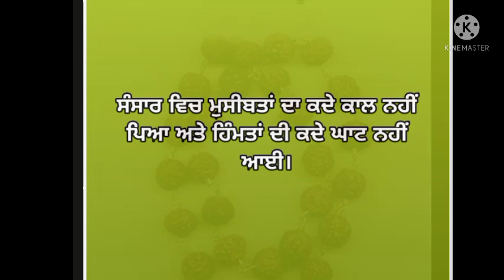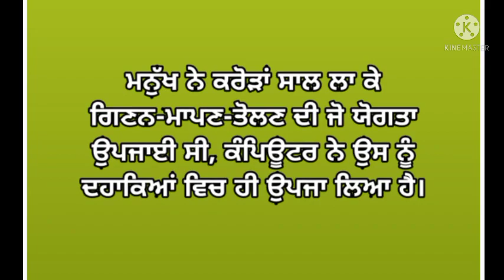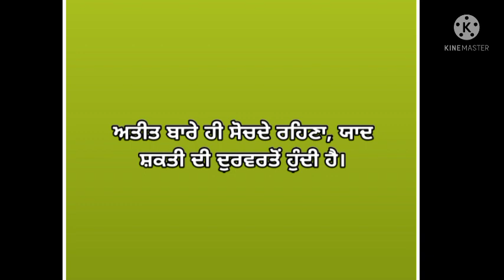ਵਿਹਲੇਪਣ ਵਿਚ ਪ੍ਰੇਸ਼ਾਨੀ ਹੀ ਪ੍ਰੇਸ਼ਾਨੀ ਹੈ, ਭਾਵੇਂ ਕੋਈ ਬਾਦਸ਼ਾਹ ਵੀ ਹੋਵੇ, ਉਸ ਨੂੰ ਵੀ ਕੰਮ ਦੀ ਲੋੜ ਹੁੰਦੀ ਹੈ। Status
ਵਿਹਲੇਪਣ ਵਿਚ ਪ੍ਰੇਸ਼ਾਨੀ ਹੀ ਪ੍ਰੇਸ਼ਾਨੀ ਹੈ, ਭਾਵੇਂ ਕੋਈ ਬਾਦਸ਼ਾਹ ਵੀ ਹੋਵੇ, ਉਸ ਨੂੰ ਵੀ ਕੰਮ ਦੀ ਲੋੜ ਹੁੰਦੀ ਹੈ।

Thoughts of Narinder singh kapoor.Book Mala Manke. ਮਾਲਾ ਮਣਕੇ। Punjabi Status. Punjabi literature

My 2cnd Channel